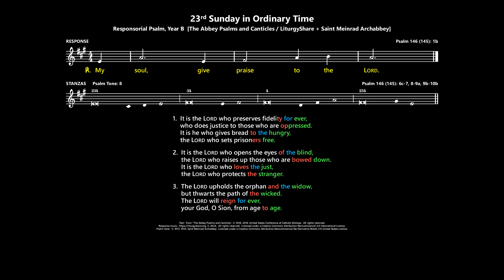23rd Sunday in Ordinary Time: Responsorial Psalm, Year B [Abbey / Meinrad]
The text is from "The Abbey Psalms and Canticles", approved for use in Australia and the U.S., and a number of other territories, and is expected to be used in a forthcoming edition of the lectionary.  The response text is that used in the new U.K. lectionary.

Psalm 146 (145):  My soul, give praise to the Lord.